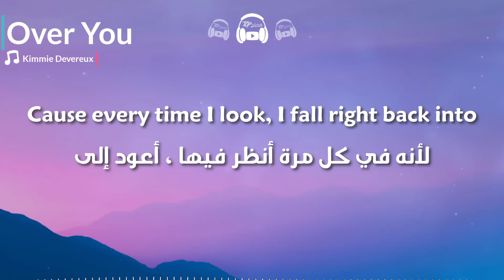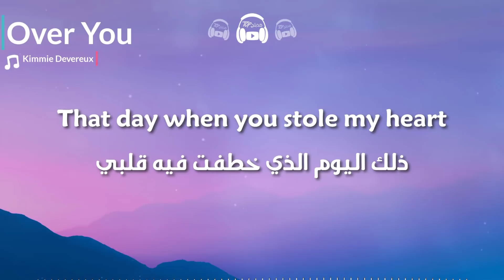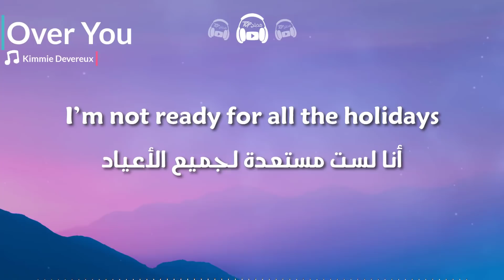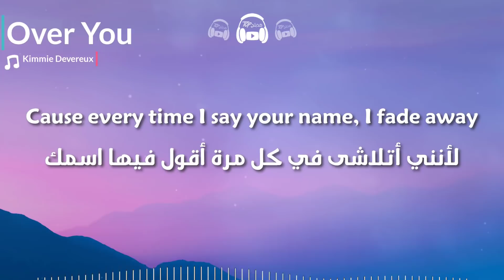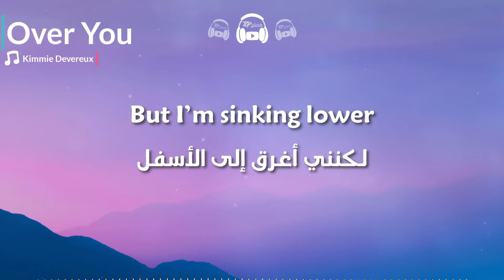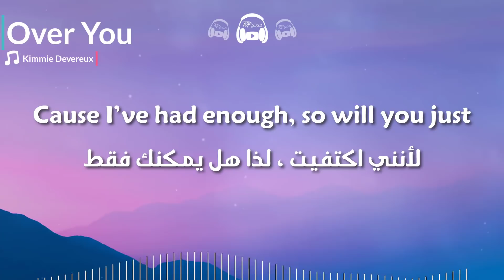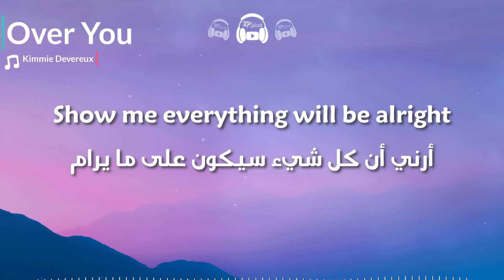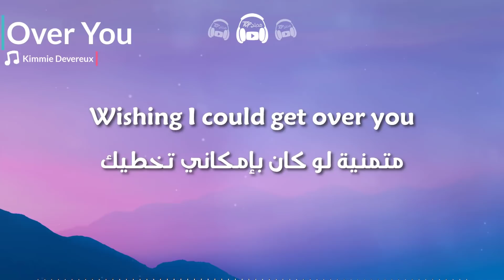Arize & GhostDragon - Over You (Lyrics) ft. Kimmie Devereux مترجمة للعربية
مرحبا
 Over You الفيديو عبارة عن كلمات الأغنية الجميلة
❤️إذا أعجبك ما أقوم به ، فلا تنس الاشتراك لرؤية المزيد والمزيد. أتمنى أن تستمتع
🔔 قم بتشغيل الإشعارات ولا تفوت أي فيديو
:إذا كنت ترغب في إرسال اغنيتك أو مقطع فيديو إلى القناة ، يرجى التواصل على